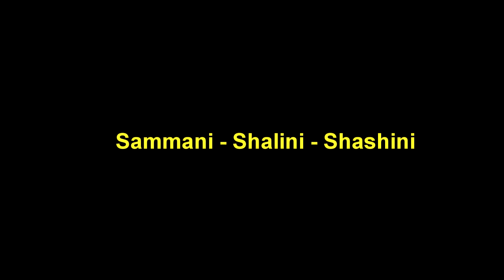Surprise Dance | Sri Lankan Wedding bride best Dance | Hiran & Sammani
Sri Lankan  best surprise dance ever
Location - Kurunegala Green valley
Wedding - Hiran & Sammani
Dance - Sammani | Shalini | Shashini
Video - Samee Creations